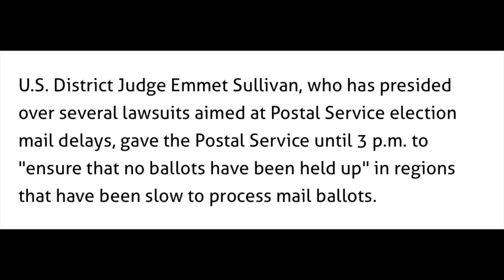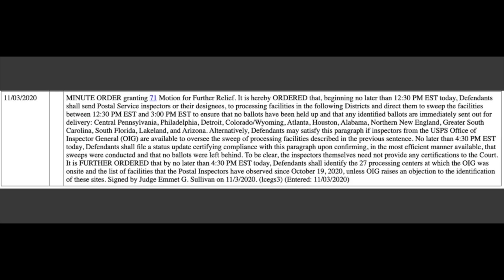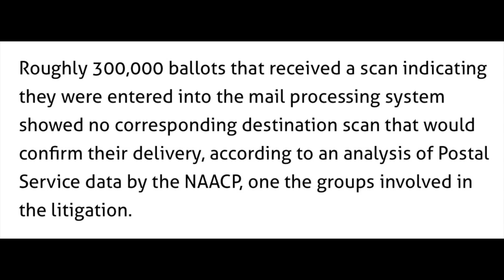Judge Sullivan Orders USPS/Postmaster General DeJoy to Certify that "No Ballot is Left Behind"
Judge Emmet Sullivan orders the US Postal Service and Postmaster General Louis DeJoy to "sweep all postal facilities" for undelivered ballots, deliver them and "certify that no ballots were left behind." Judge Sullivan is a hero, plain and simple, doing everything in his power to defeat Trump/DeJoy's intentional slowdown of the mail delivery and to ensure that every ballot gets delivered/counted.